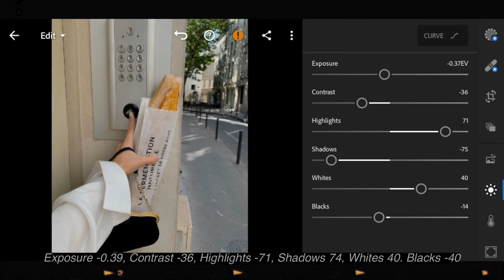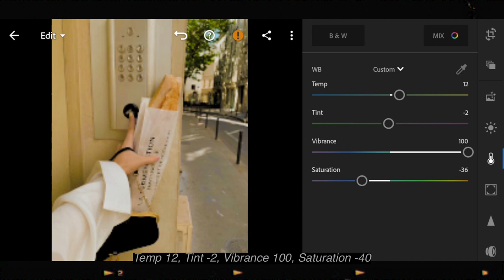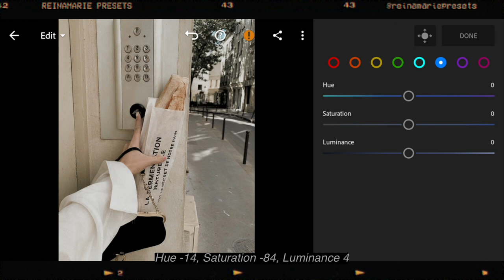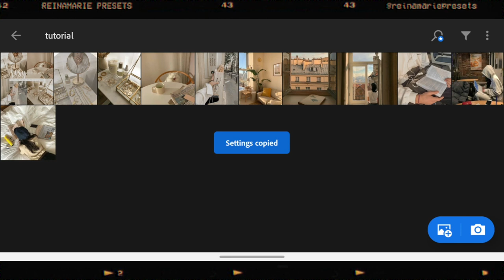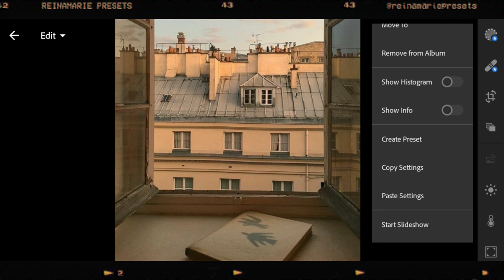ROSY BROWN PRESET Lightroom Mobile Tutorial Free DNG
ROSY BROWN PRESET Lightroom Mobile Preset Tutorial Mobile

You can follow the adjustments manually or download the dng file

FAQ:
Where do you edit your thumbnails?

TERM OF USE:You can use the presets on your photos but you're not allowed to share or sell my free presets (as is or with adjustments).DISCLAIMERAll the pictures shown in this video belong to their respective original owners. No infringement intended. All the photos are for illustration purposes only. Credits to the rightful owner.Copyright Disclaimer Under Section 107 of the Copyright Act 1976, allowance is made for "fair use" for purposes such as criticism, comment, news reporting, teaching, scholarship, and research.

reinamariepresets BROWN PRESET KOREAN PRESET Disclosure